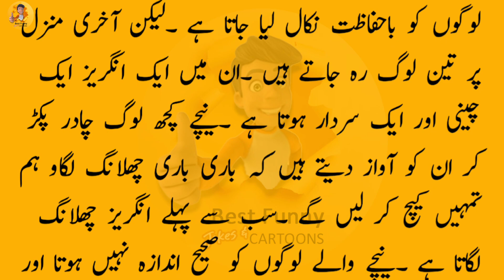Sardar funny jokes | sardarji funny | latifah | latifay in urdu | sardar k lateefay